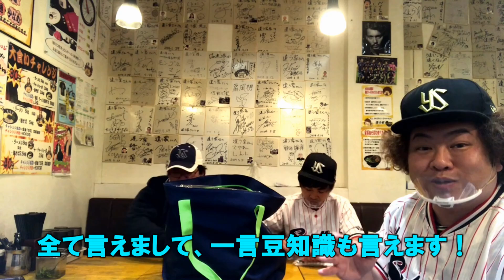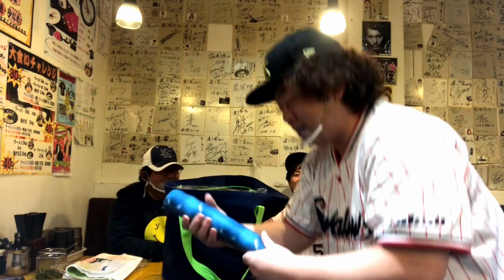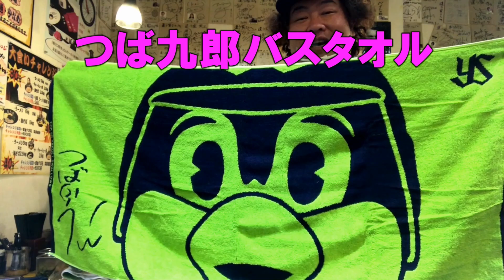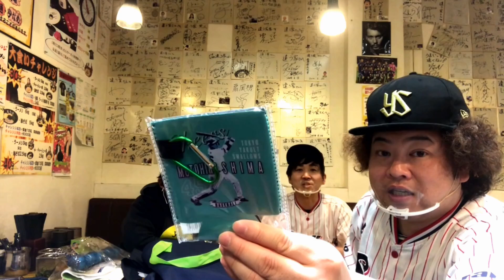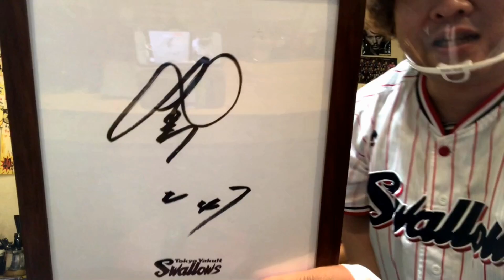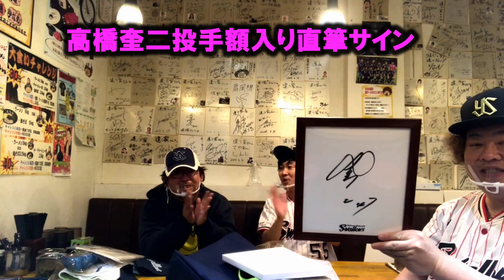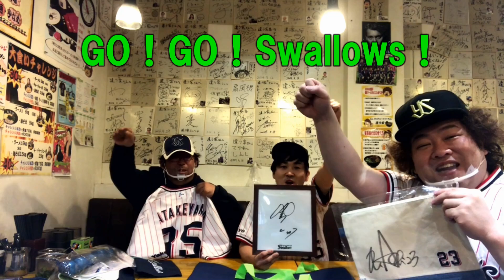【福袋開封】ヤクルトスワローズ5万円福袋 実使用ユニ2020年 ファン感謝DAY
2020年12月24日
ヤクルトスワローズファン感謝DAYの5万円福袋を開封！中身は？ 実使用ユニフォーム2020年

ゲスト　パプリカ　角田12球団

高津臣吾監督、神宮球場を熱く
2020年ドラフト会議結果【ヤクルトスワローズ】1位木澤尚文投手(慶応大学)2位山野太一投手(東北福祉大学)3位内山壮真捕手(星陵高校)4位元山飛優内野手(東北福祉大学)5位並木秀尊外野手(獨協大学)6位嘉手苅浩太投手(日本航空石川高校)
ヤクルトの全選手・ファン・応援・応援団・応援歌・傘・Passion・大好き！ヤクルトあるあるやモノマネもやります。2019新人王村上、今年はホームラン王！エースを狙え！ローテに入れ！ブルペンから勝負。期待してます最優秀防御率、最多勝、最多セーブ、最多奪三振、最多ホールド、若手投手陣・高橋奎二、寺島成輝、梅野雄吾、中尾輝、原樹理、長谷川宙輝、 高梨裕稔、大下佑馬、清水昇、星知弥、坂本光士郎、市川悠太、金久保優斗、鈴木裕太、久保拓眞、今野龍太、蔵本治孝、ストレートで押して行け！鋭く曲がる変化球で幻惑しろ！四球とデッドボール死球、乱闘、大炎上、注意。ベテランのピッチャーもキャリアハイの成績目指してね！石山泰稚、200勝へ左のエース石川雅規、右のエースライアン小川泰弘　助っ人外国人も期待・スアレス、マクガフ、トレード、新戦力、FA,嶋基宏,メジャーリーグの華麗なる守備ゴールドグラブ賞（Gグラブ賞）ファインプレーを見せてくれエスコバー、トリプル3・333・40・40、フォーティーフォーティー、三冠王とって山田哲人、ゴールデングラブ賞、首位打者、打点王、ベストナイン目指して若手野手陣、キャッチャー、盗塁阻止率トップを、野村監督（ノムさん）の残した野村ID野球・野村ノートでナイスリード、強肩バズーカ、地肩強い、中村悠平、ファーストでも打撃に期待、西田明央,松本直樹、古賀優大、大村孟、、育成選手から支配下選手登録へ内山太嗣、内野・奥村展征、超音痴西浦直亨、東京音頭、復活川端慎吾、最強ユーティリティープレイヤー荒木貴裕、大砲候補廣岡大志、宮本丈、太田賢吾、吉田大成、守備範囲広い、イチローみたいなレーザービーム、ヤクルトスワローズ外野、中山翔太きんにくん筋肉中山きんにくん、ファンファーレ馬なみ俊足巧打塩見泰隆、キャプテン元メジャーリーガー最多安打青木宣親、山崎晃大朗、筋肉モリモリ投手から野P成功雄平劇的サヨナラ打で優勝2015、ヤクルト再生工場の傑作坂口智隆、ファームから一軍・渡邉大樹、濱田太貴。
セリーグ読売巨人ジャイアンツ、DeNAベイスターズ、阪神タイガーズ、広島カープ、中日ドラゴンズ（順位順）には負けない！引き分けも無しペナントレース、CS、勝利のみ！連敗記録は嫌、連勝記録作る、日本シリーズで会おうパリーグ交流戦でも会う、西武ライオンズ、ソフトバンクホークス、楽天イーグルス、ロッテマリーンズ、日本ハムファイターズ、オリックスバファローズ。
ヤクルトOB全員好き特に、真中満、ギャオス内藤、伊藤智仁、池山隆寛、川崎憲次郎、古田敦也、野村克則、石井一久、増渕竜義（上尾ベースボールアカデミー塾長）木谷良平、よく見るyoutubeチャンネル、高木豊、片岡篤史チャンネル、SatozakiChannel、金村義明チャンネル、トクサンTV,マナブ18号、B-モレル、野球小僧TV、ギー太、YuDarvish、一場靖弘のBASEBALLチャンネル、zenkoku_tsubamegundan

選手名、人名、チャンネル名、敬称略

ものいい吉田サラダ
Twitter         monoiiyoshida

Instagram    monoiiyoshida

楽曲提供
【もっぴーさうんど】様